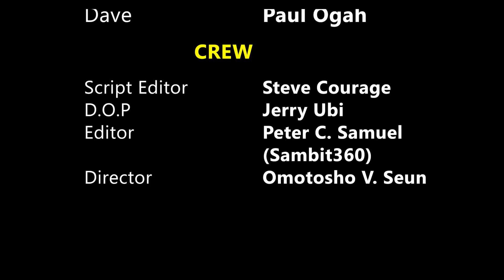GOLD DIGGER DUMPS HER FIANCÉ TO MARRY HER PUPIL'S FATHER AND THIS HAPPEN